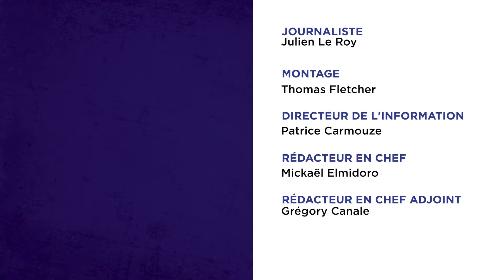À la découverte des travaux de restauration de l’ « Antichambre de l’Œil-de-Boeuf »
Il y a 1 an, la vaste restauration de l’antichambre de l’Œil-de-Boeuf débutait au Château de Versailles. Située au coeur de la résidence royale, cette pièce permettait aux personnalités de patienter pour assister aux petits et grands levers de Louis XIV. Créée en 1701 par l’architecte Jules Hardouin-Mansart, cet espace demandait une rénovation importante. Rencontre avec ceux qui ont oeuvrés à cette renaissance.